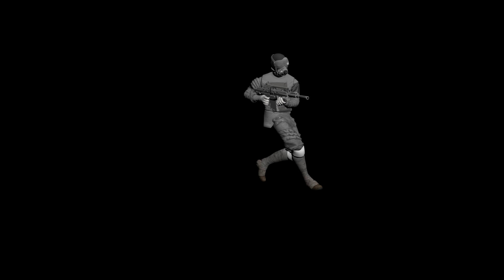Character 9-way Run Cycle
featuring a butchered destiny armor set! now, what a treat eh?